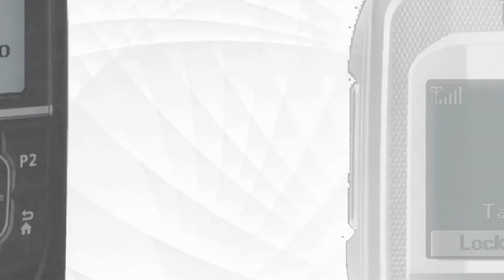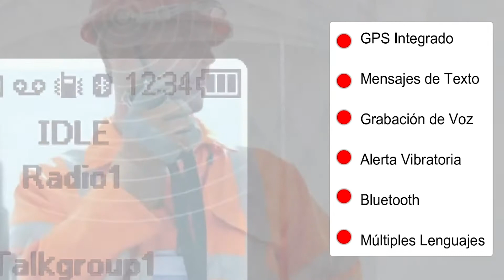IC-SAT100 Radio Satelital Cobertura a Nivel Mundial